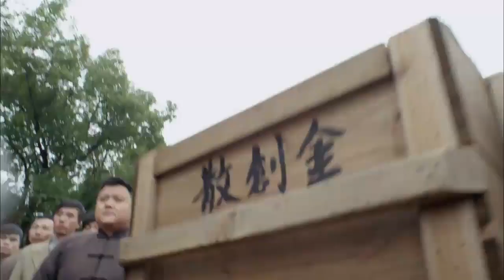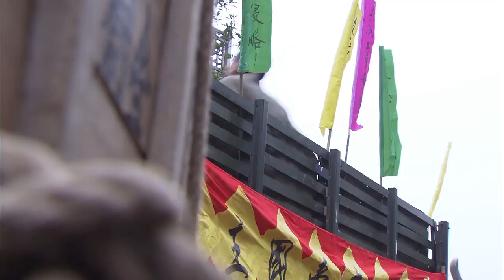日本人上門找麻煩，遇上中國武術高手，慘敗 💋 中国电视剧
NDQCZWJSF